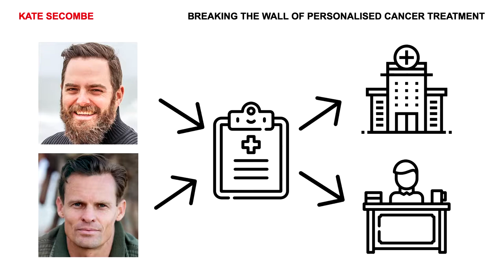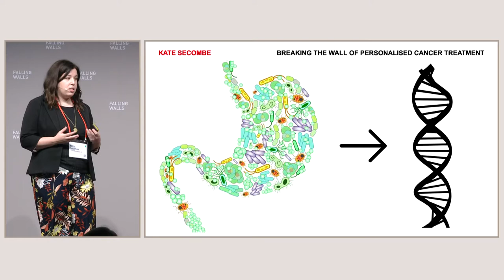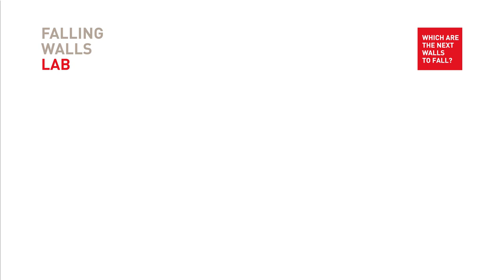Falling Walls Lab 2019 – Kate Secombe: Breaking the Wall of Personalised Cancer Treatment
Kate Secombe, Australia